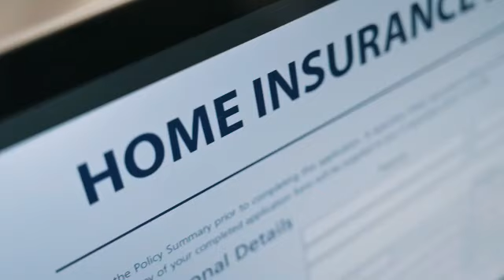Insurance - What Landlords in Philadelphia Need to Know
Protecting your rental property with the right insurance coverage is crucial to being a successful landlord and getting a good night sleep. Too often, it is only when the policy holder needs to use his insurance policy that he realizes he is not covered sufficiently. Often, owners trust agents to know what is in their best interest or to notify them of changes. Or many simply choose the cheapest option without understanding if the coverage suits their situation.

In this podcast, Sheryl dives into the ins and out of landlord policies with Property Loss Consultant Blake Zucker. Blake sees the the other side of the insurance industry - after the disaster or injury has taken place - and provides us with crucial tips for ensuring that we insure our properties and assets correctly.